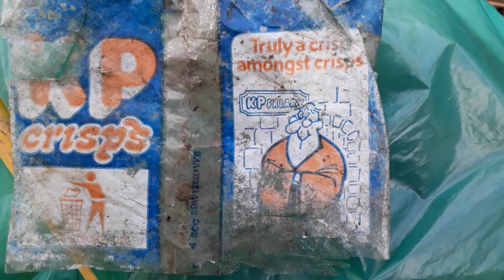old kp crisps packet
truly a crisp amongst crisps